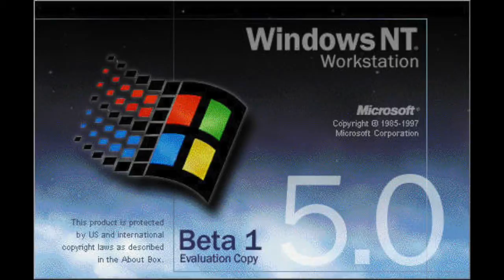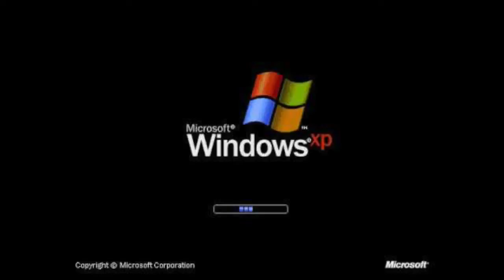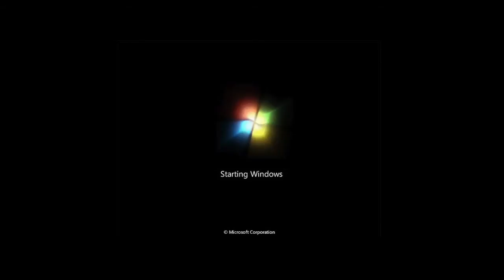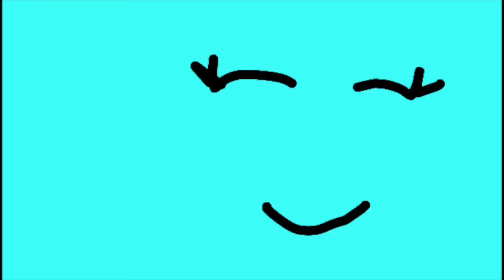Random Stuff from my old channel ehhh....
Bored.